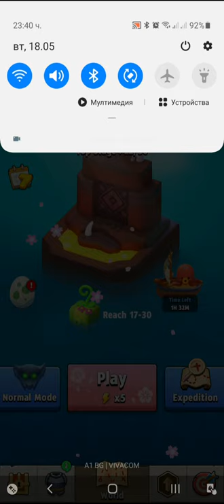Archero Ancient Maze Extreme.Level-1 to 66